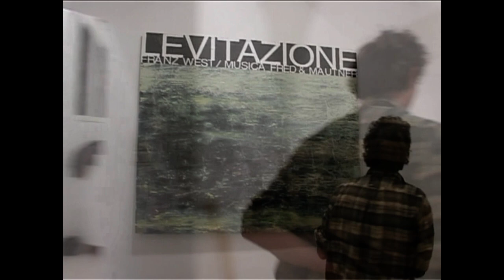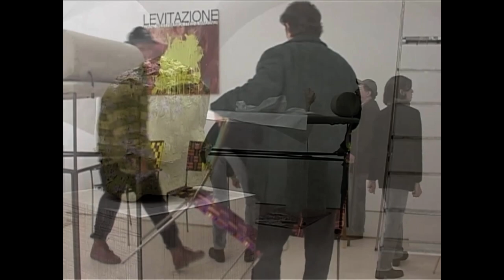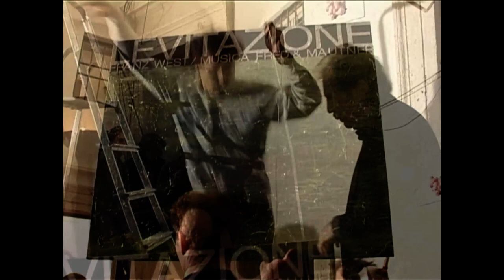FRANZ WEST "levitazione" west-mautner-jellinek_remix20190224 andreasdonhauser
this is a musicvideo remixed on request of the composer michael mautner by andreas donhauser. it shows a performance at and was filmed by valentinabonomoartecontempory in 2003.